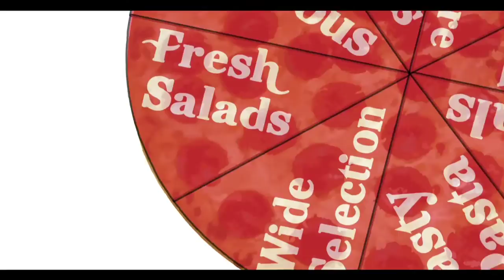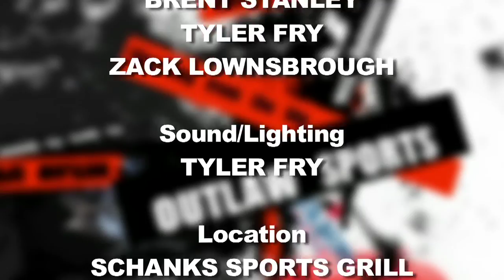Flames Prospects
Sven Bartschi is having a great season, and Flames future tough guy Michael Ferland is named the WHL player of the week. And the guys discuss Dustin Penner.